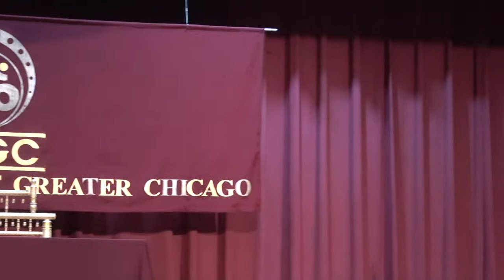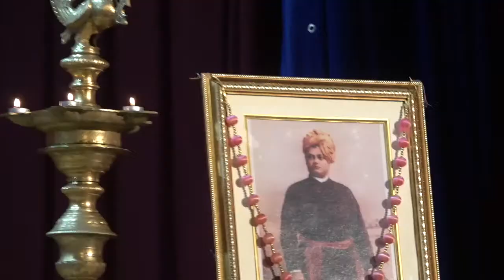Spiritual Techniques To With Life Problems by Swami Sarvapriyananda